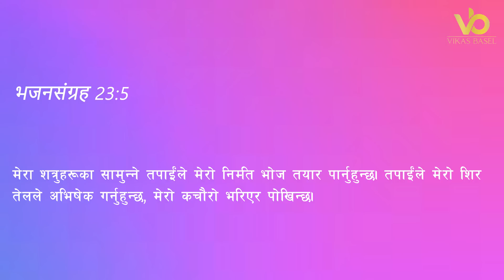साँझको प्रार्थना || मागेको भन्दा बढी प्राप्त गर्नुहुनेछ - Pastor Vikas Basel